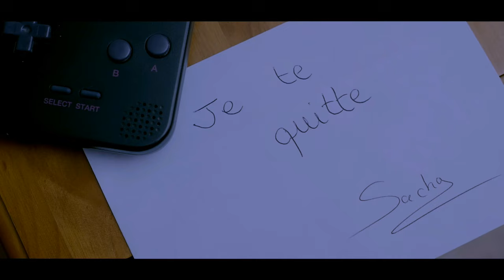Pokémon Go : Les Coloc's #11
Les Coloc's sont heureux de vous présenter "Pokémon Go"

Onzième clip de la chaîne des Coloc's.

PRODUCTION :
Les Coloc's
Charly Chevalier

ACTEURS :
Pierre Damien Jan
Valentin Meunier
Ronan Cosneau

EQUIPE TECHNIQUE :
Réalisateur : Nicolas Ferrere
Assistant réalisateur : Gaëtan Ribaut
Compositeur : Pida Jan
Cadreur : Nicolas Ferrere
Renfort : Marine / Quentin / Justine Massé